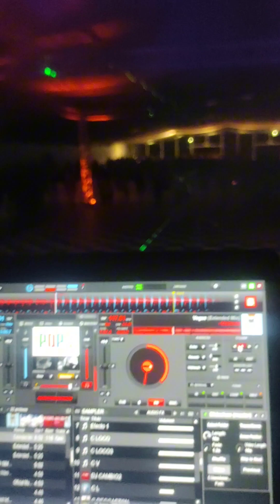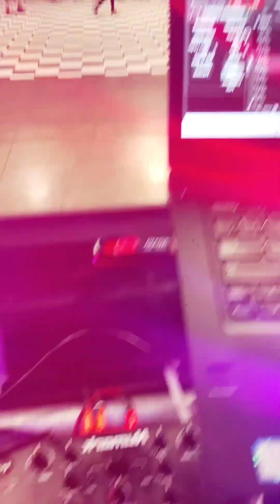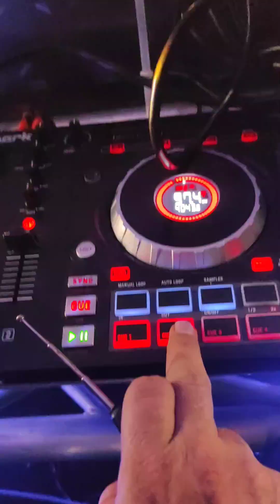Fiesta de POPS Costa Rica 2023